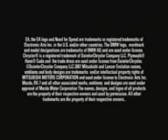Need For Speed Prostreet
LA TRECERA PARTE